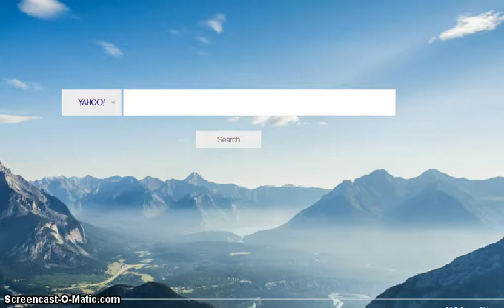banner winners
i hope u won